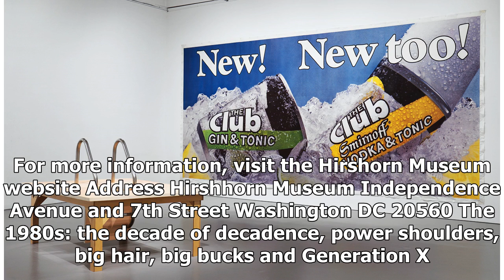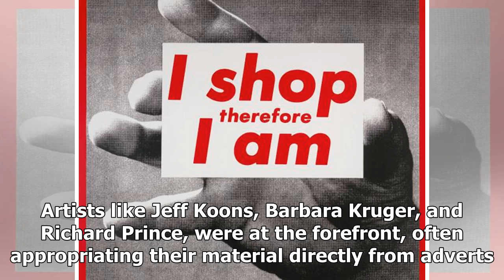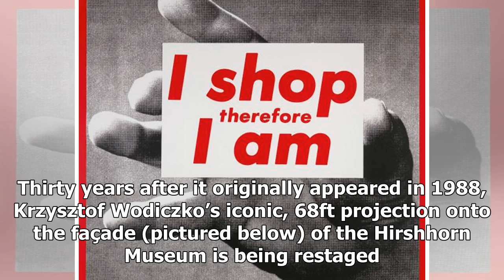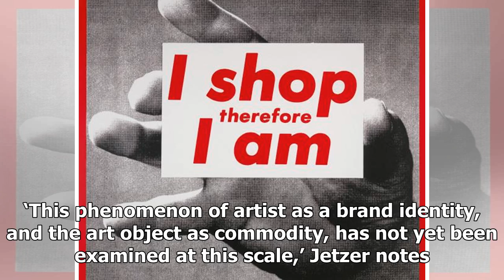Art, commerce and the 1980s: how the decade became a turning point for mass media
Information ‘Brand New: Art and Commodity in the 1980s’ is on view until 13 May.